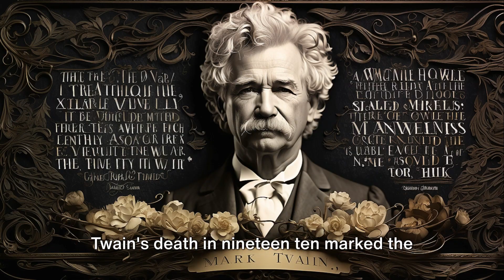Mark Twain: The Man Behind Huckleberry Finn (1835 - 1910)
Mark Twain, born Samuel Langhorne Clemens in 1835, was a prominent American author and humorist renowned for his keen wit and incisive social critiques. Best known for "The Adventures of Huckleberry Finn," which he published in 1884, Twain is often hailed as the "father of American literature" for his significant contribution to the narrative voice and style of American writing. His works, which also include "The Adventures of Tom Sawyer" and a variety of essays, travelogues, and short stories, frequently addressed the complexities of race, inequality, and the human condition with both humor and gravity. Twain's literary achievements and his distinctive narrative style, which incorporated the vernacular and real-life experiences, left an indelible mark on American literature. He passed away in 1910, leaving behind a legacy that continues to influence writers and entertain readers worldwide.